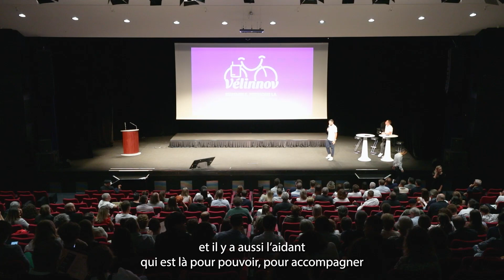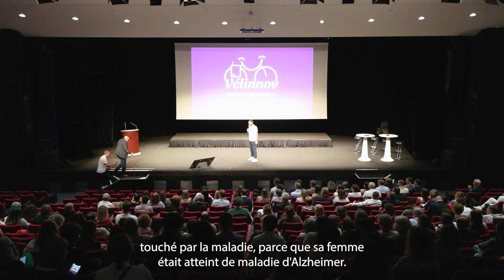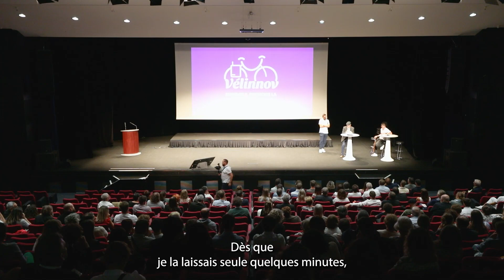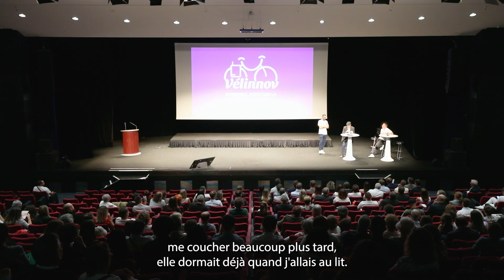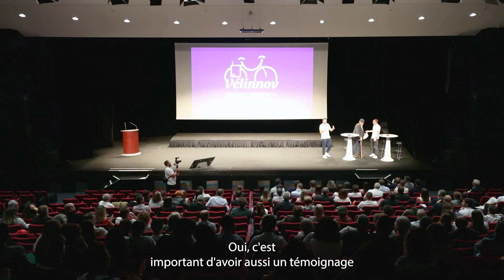Conférence Vélinnov sur la Maladie d'Alzheimer - Intervention aidant M. Cuny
►🚴 Qu’est-ce que Vélinnov ?
Un évènement sportif et social qui a pour but de sensibiliser à la maladie d’Alzheimer et aux maladies apparentées. À l’occasion de la 5ème année d’anniversaire de l’entreprise MJ INNOV, ses co-fondateurs Max BAYLE et Jonathan ARNAUD organisent cet événement unique, matérialisé par un trajet symbolique à vélo et des animations en EHPAD. Ce trajet consiste à relier Utrecht (Pays-Bas) à Saint Etienne (Loire-42) à vélo en réalisant 8 étapes dans des EHPAD partenaires (7 en France et 1 aux Pays-Bas). Chaque étape sera l’occasion de partir à la rencontre des professionnels du secteur, des résidents, familles et aidants.

► Qu’est-ce que MJ INNOV ?
Tout d’abord MJ INNOV est un distributeur de sourires ! Cette entreprise œuvre à l'amélioration de la qualité de vie des personnes présentant des troubles cognitifs et des besoins spécifiques dans les établissements médico-sociaux. Elle commercialise la Tovertafel, et l’inmu en étant le distributeur exclusif de ces deux solutions non-médicamenteuses en France. L’entreprise créée en 2018, par Max BAYLE et Jonathan ARNAUD, a pour ambition d’offrir un maximum de moments de bonheur en établissements. En savoir plus sur MJ INNOV
► Qu’est-ce que la Tovertafel ? La Tovertafel, aussi appelée Table Magique, projette sur une table ou au sol, des jeux développés à des fins thérapeutiques. Elle stimule physiquement, cognitivement et socialement les participants. Elle permet aux résidents, aidants et personnels de santé de jouer autour de jeux adaptés. Les jeux sont développés en co-conception avec les personnes présentant des troubles cognitifs, leurs proches et les soignants.
► Qu’est-ce que l’inmu ? L’inmu est un coussin multisensoriel basé sur la musicothérapie. L’inmu active les sens pour un meilleur bien-être. L’inmuRELAX calme et réduit le stress, alors que l’inmuDANCE encourage le mouvement et l’estime de soi. La matière du coussin et ses vibrations stimulent les mains, le corps et l’esprit.